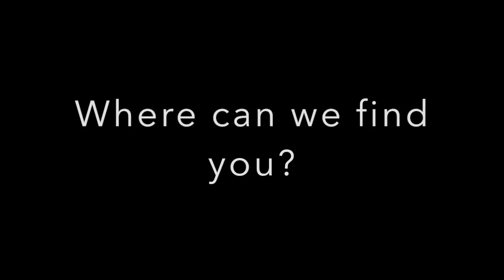DEROSA Raw Sessions | Meet the Band - Archiles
Local band from Bishops Stortford and Harlow after doing a Raw Session of their song Bare Knuckle. You can listen to their songs on Soundcloud. Just search Archiles Official.

DEROSA Music Hub Stortford sells, rents and teaches guitar, drums, vocals, piano, ukulele, saxophone, clarinet, flute and bass.

Follow DEROSA.
Facebook DEROSA Music